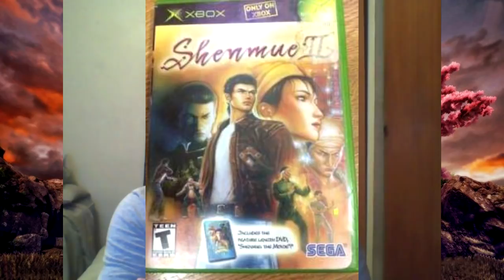HadoukenDude reviews Shenmue I & II (Spoilers)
My thoughts on the Cult Classic Shenmue games and why they are worth the hype. Been wanting to do this after immersing myself into both titles for the past few months and reading up on its development over 20 years ago.

Video is mostly in 4:3. I Really need a better camera...

It's mostly an "off the cuff" review. Story First, Gameplay second. *Spoiler Warning*. Also pointing out it's strengths and flaws.
Had to trim  an hour long video down to a little over 30 Min with this one. I may have missed pointing out a few things, but cut me some slack here. ¯\_(ツ)_/¯

Special thanks to Adam Koralik, DreamcastGuy, ShenmueDojo  and the many other dreamcast fans for introducing me to this gaming experience.